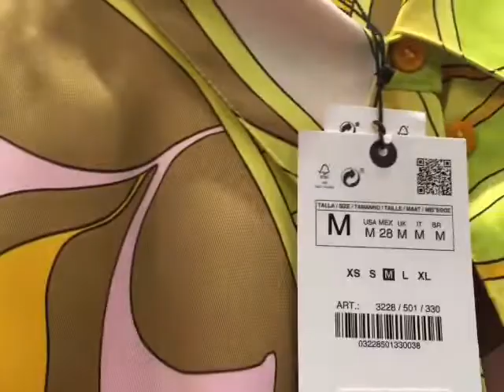NAKALAKWATSA SI LOLA 😻😻😻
A world of shopping arena like no other in Qatar, as massive and featuring range of brands not less than 500 best international and local retails stores, shopping is a festival for visitors. The shopping city has an IKEA store connected to the complex. An array of food and dining outlets to take a break as you shop. Entertainment zone with the most sought-after Angry Birds World for explosive fun for families and from educational activities to thrill rides for adults too. Options don’t end just with that furthermore to explore from Snow Dunes, VOX Cinemas, Juniverse and outdoor leisure trail.